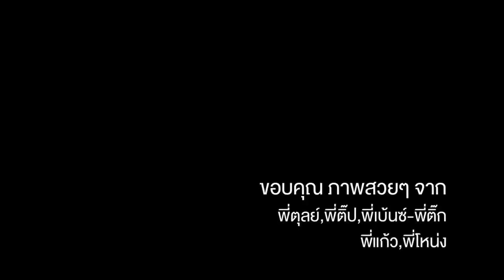Manta At Similan